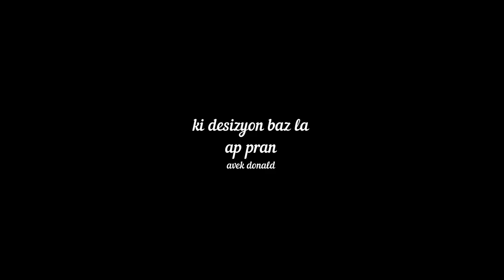dandi miniserie part 1 of 5, boss richard , allissa, andy, kakafre, anaika, nadine, manny boy}